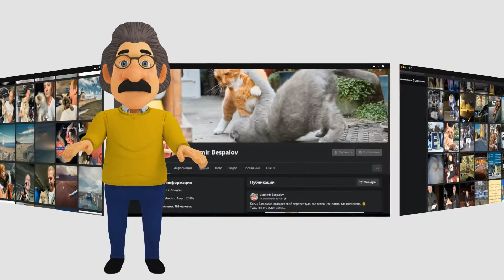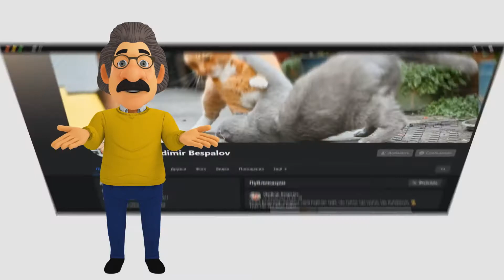Trasporto animali domestici dall'Italia al Regno Unito.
Milano-Londra, Bologna-Londra, Roma-Londra, Firenze-Londra
Il tempo totale di trasporto è di dodici ore.
Il primo servizio espresso VIP. Solo piccoli gruppi.
Solo cure individuali per ogni gatto o cane.
Facciamo un volo ogni settimana.